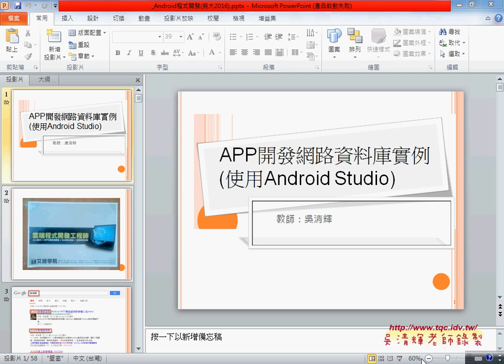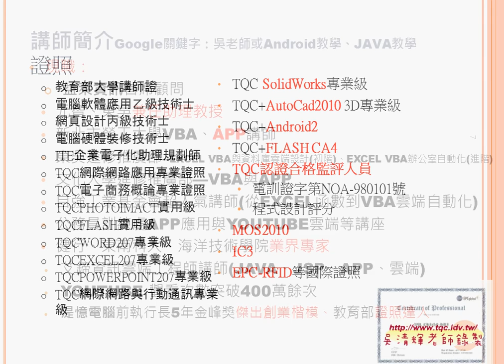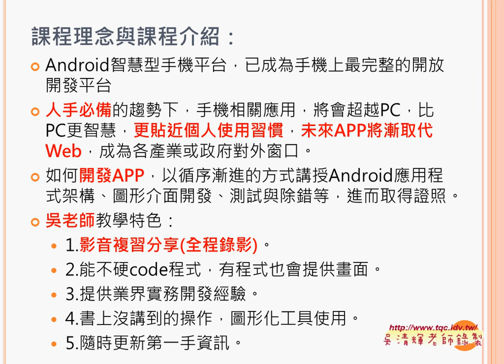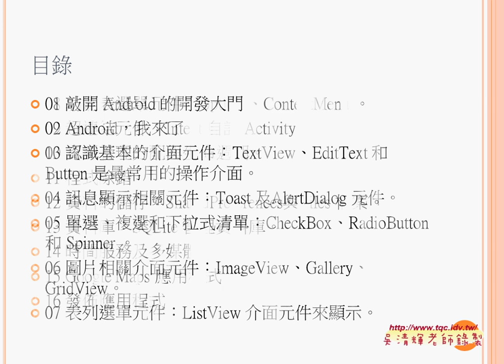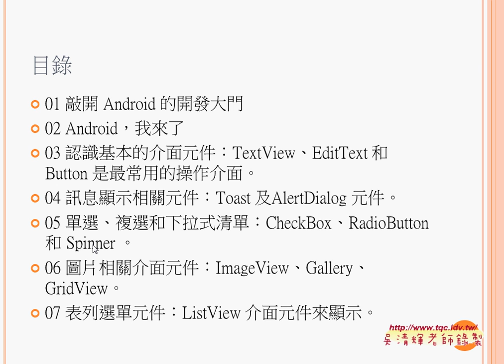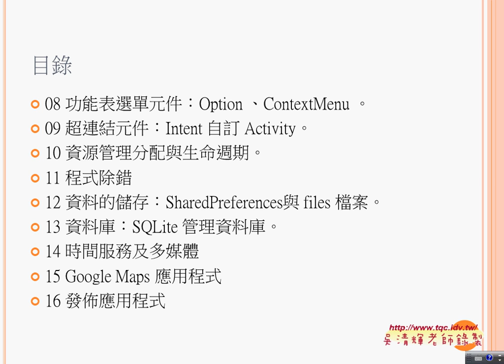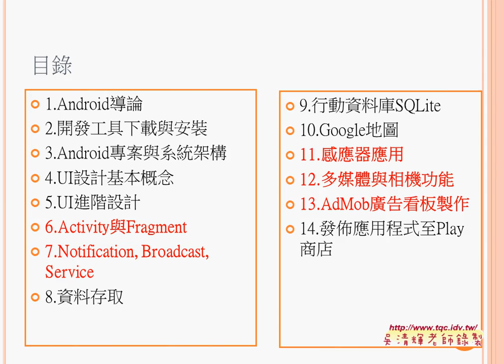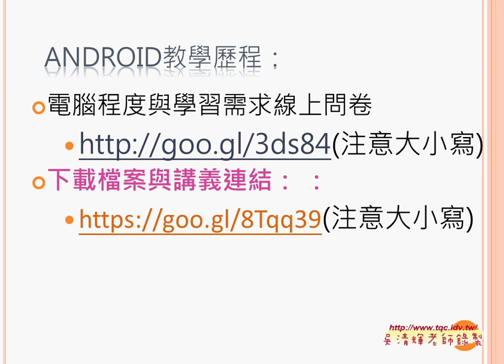01 課程說明與參考書目